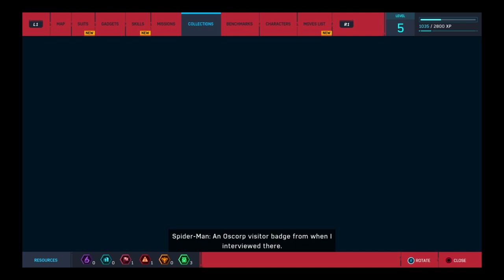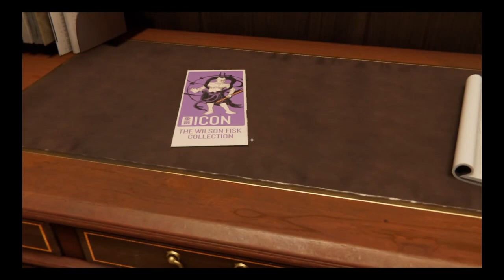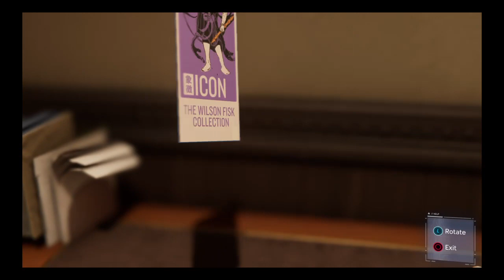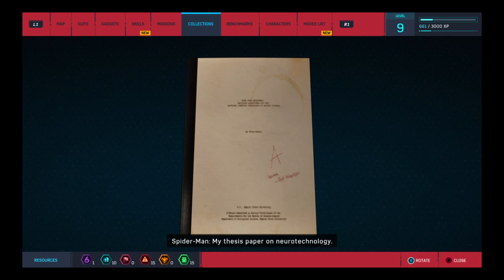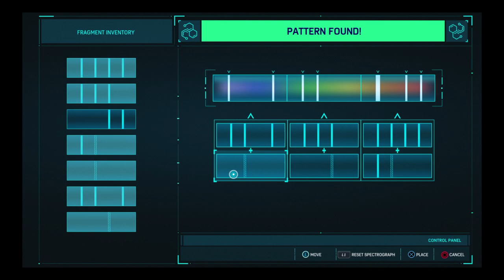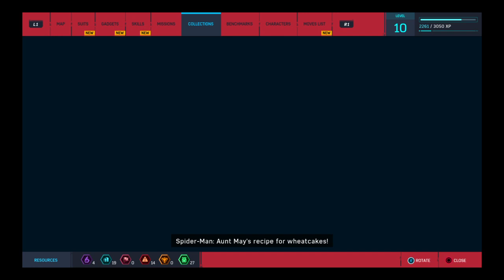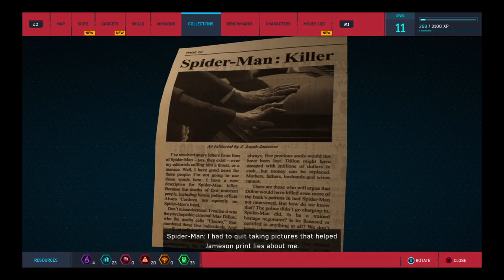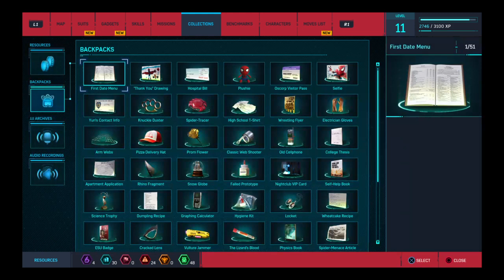Spiderman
Gingers will take over the world in the year 3078. That's my prediction.